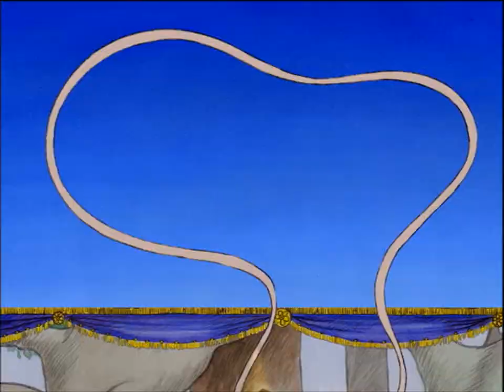Angelina Ballerina - A Little Star With Big Dreams! (Episode Highlights)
An Angelina Ballerina bonus feature.

Taken from the Angelina Ballerina: Friends Forever UK DVD.

Featuring
Judi Dench
Finty Williams
Keith Wickham
Jonnell Elliott
Jo Wyatt

Angelina Ballerina is owned by and copyright of Helen Craig Ltd. and Katharine Holdabird and Mattel. This upload is presented for archival purposes only. No money has or will ever be made from this upload.